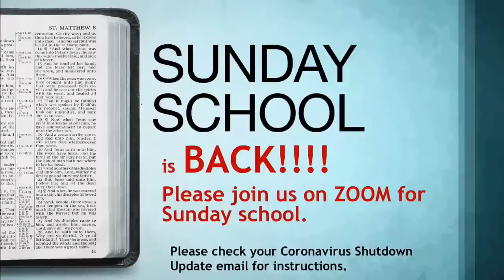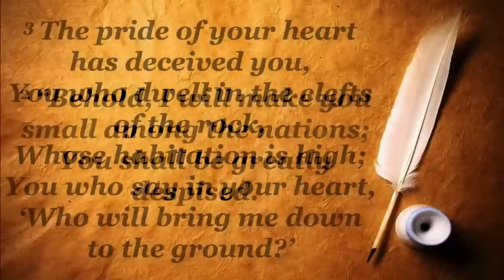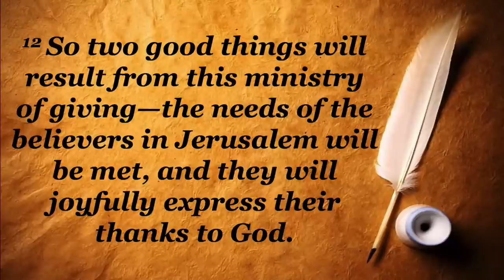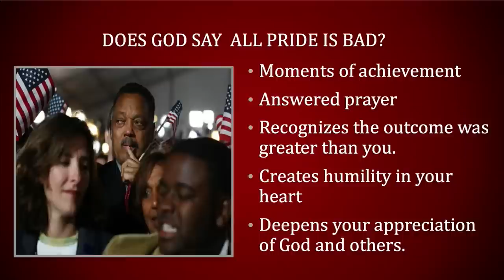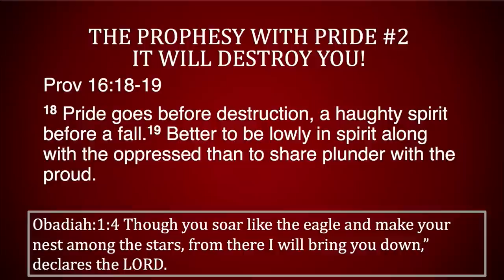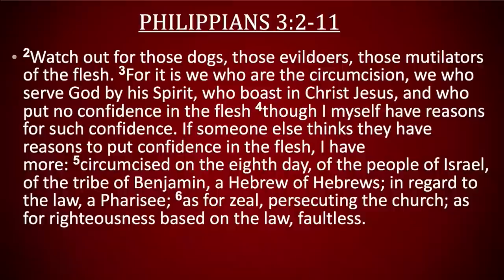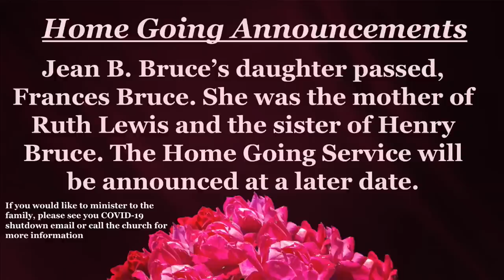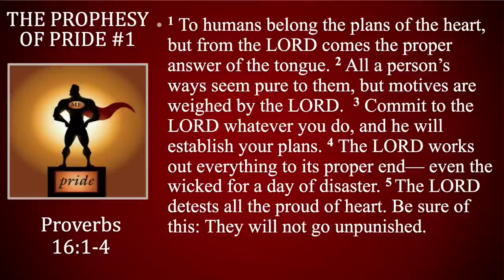S.M.W.S. 10/11/2020: “The Prophesy of Pride” - Pastor Keith Bethel